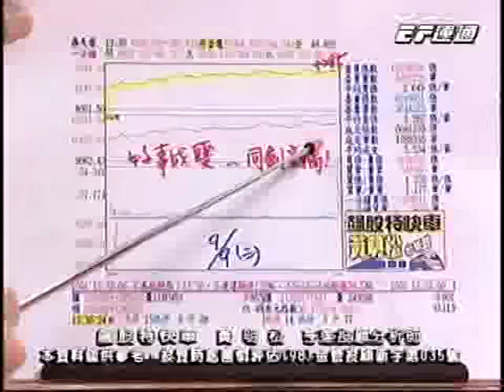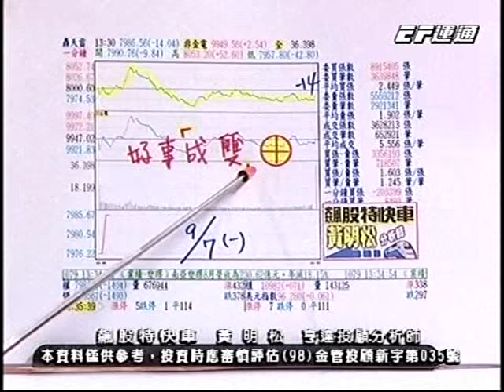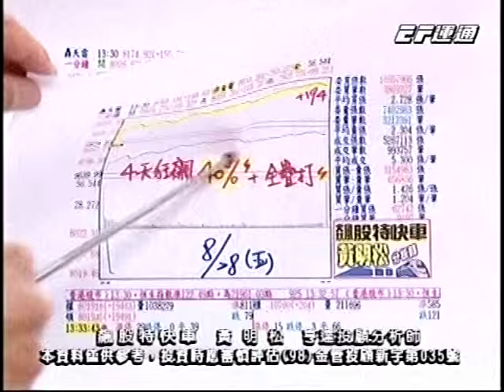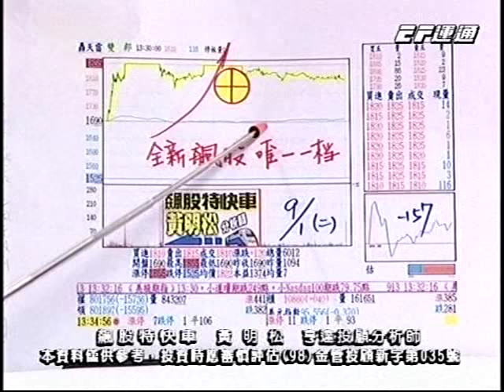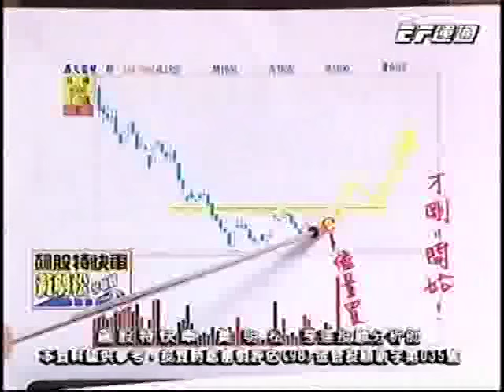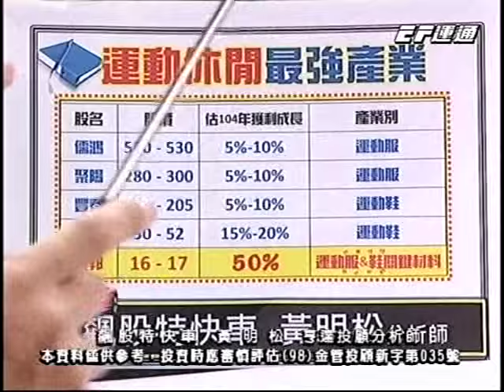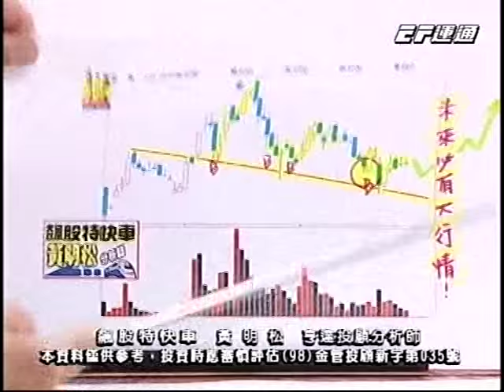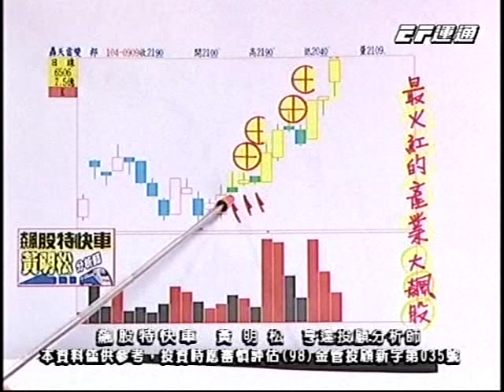20150909 1530 黃明松 飆股特快車